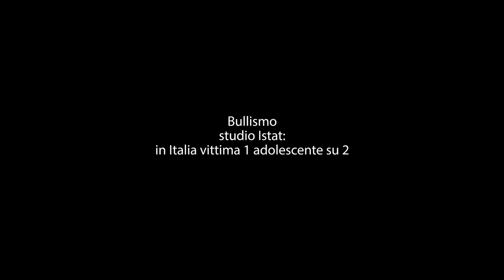bullismo | racconto la mia storia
I bulli adorano prendere di mira i ragazzi, ma ancora di più se beccano un ragazzo gay. Come se dovesse importare qualcosa.
Questa è la mia storia, il racconto di come qualche parola possa rovinare le giornate di un ragazzo.

➤ Come conoscermi meglio?

VIDEO: Canon Rebel SL2 / 200D ♥

➤ Quale programma utilizzo?